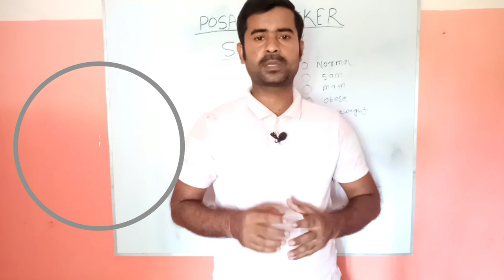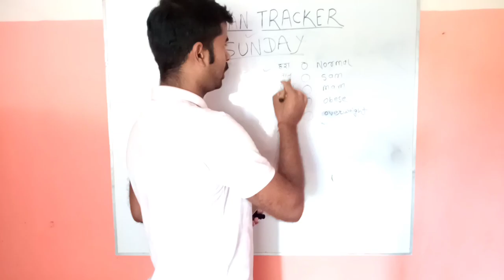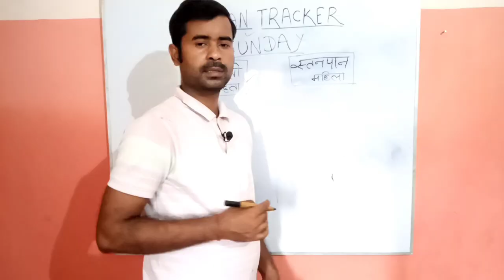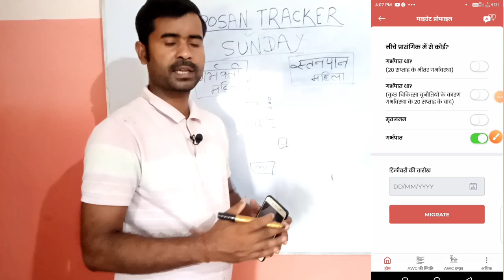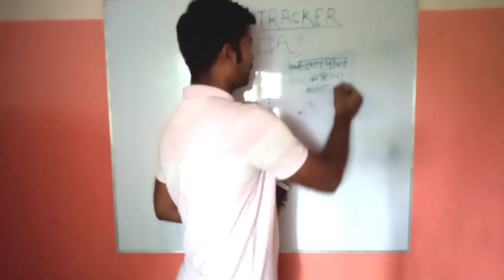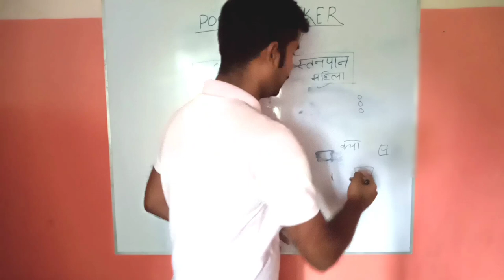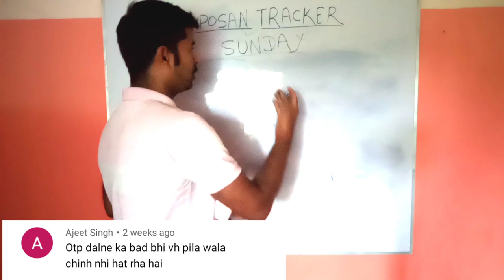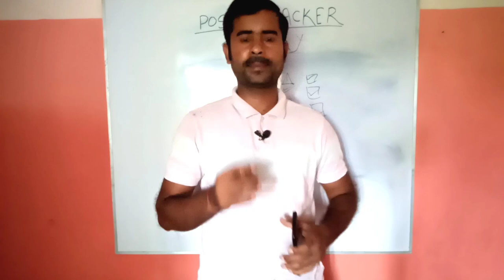पोषण ट्रैकर!सेविकाओं के समस्याओं का समाधान! आपके द्वारा किए गए कमेंट का सही उत्तर जाने!icds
पोषण ट्रैकर!सेविकाओं के समस्याओं का समाधान! आपके द्वारा किए गए कमेंट का सही उत्तर जाने!Q&A

लाइक कीजिए 👍
कमेंट कीजिए...

Anganbari news
Anganwari anpration
Poshan Tracker
Poshahar vitran
Anganwari pmmvy
Anganwari mkuy
Poshan Tracker tikakaran
Bihar anganwari